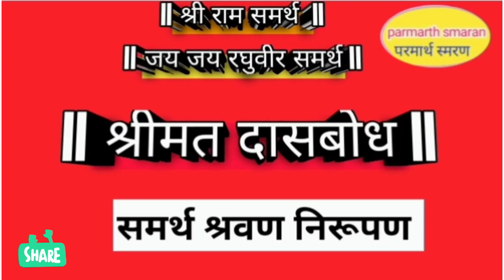ओम श्रीगुरु दत्तात्रेय श्रीपाद श्रीवल्लभाय नम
||ओम श्रीगुरु दत्तात्रेय श्रीपाद श्री वल्लभाय नमः || Shree Sadguru Smaran Jap 108